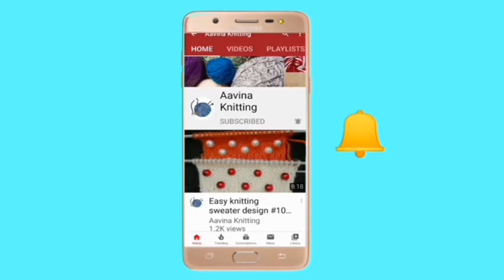Easy knitting sweater design #99 | दो रंग में बच्चों के लिए बुनाई डिज़ाइन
Easy knitting sweater design #99, दो रंग में बच्चों के लिए बुनाई डिज़ाइन, शानदार दो रंग में आसान बुनाई, unique knitting pattern, do rang main asan bunai, kids sweater design, two color knitting pattern,
Easy knitting sweater design, kids sweater design, दो रंग में बुनाई डिज़ाइन, bahut khubsurat two color knitting pattern, beautiful kids sweater design,bahut khubsurat do rang ka design, kids and ladies sweater design
simple sweater design, cardigan knitting stitches, baby sweater design, girl sweater design, baby knitting pattern

latest two color knitting design, knitting patterns for beginners

Mai sab doston ko apne YouTube channel par sweater design bataungi our ye koshish karungi ke ap bhi knitting asani se sikh saken is channel pe me apko ese design bataungi jo ap bacchon ke sweater,cardigan,jents sweater, ladies sweater shawal main use kar sakte hain mujhe ummeed hai apko mere design pasand aayenge agar pasand aaye to please mere channel ko subscribe Karen.

Two color knitting
Two color knitting pattern
Simple two color knitting pattern
Very simple two color knitting pattern
Knitting design
Knitting stitches
Two color knitting stitches
Bunai design
Two color knitting sweater design
Two color cardigan design
Two color sweater design for boy
Two color sweater design for gents
Knitting in Hindi
Knitting in urdu
how to make sweater design
how to make beautiful sweater design
how to make Punjabi sweater design

aavinaknitting
aavina knitting